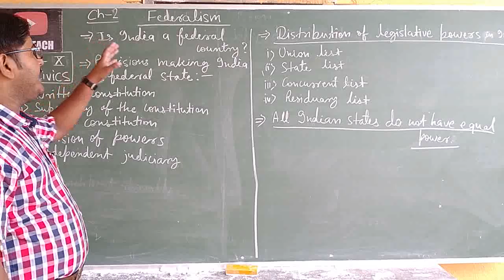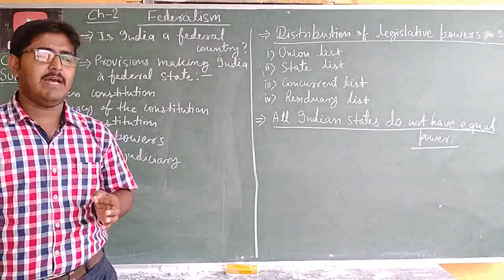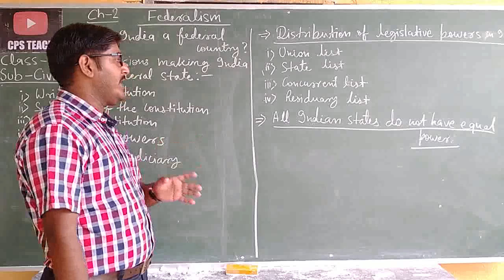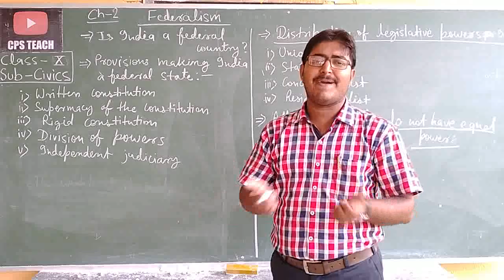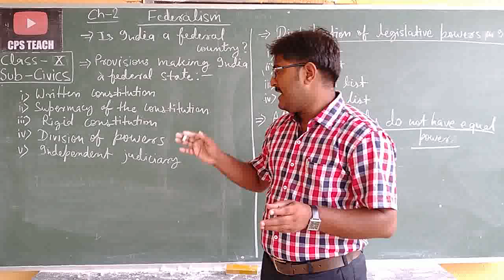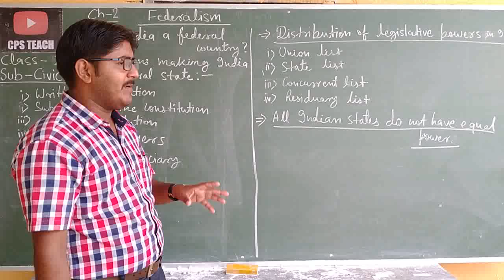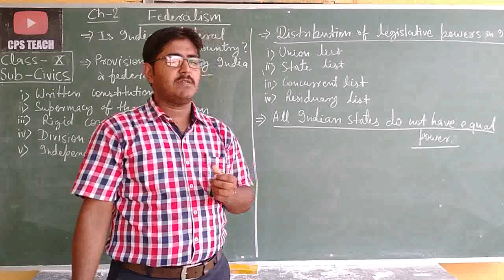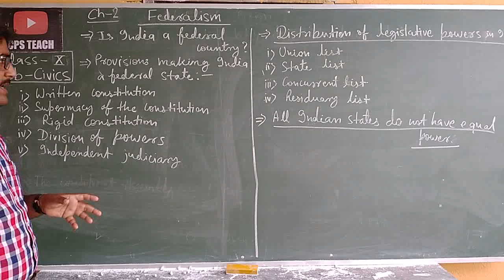CLASS-X || CIVICS || FEDERALISM || PART-2